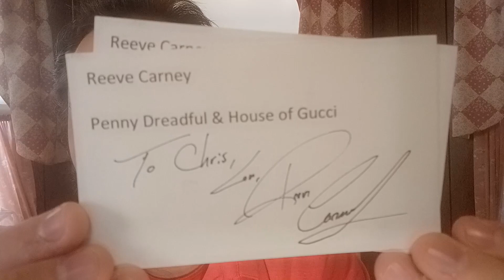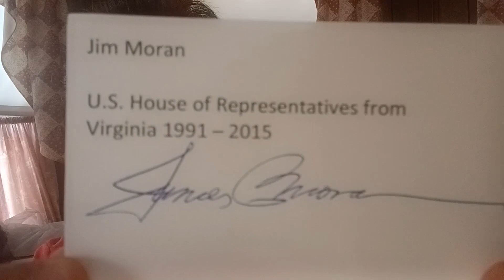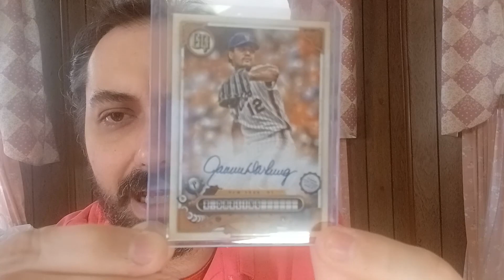Five more TTM's from November 2023.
Showing of more TTM for November 2023.